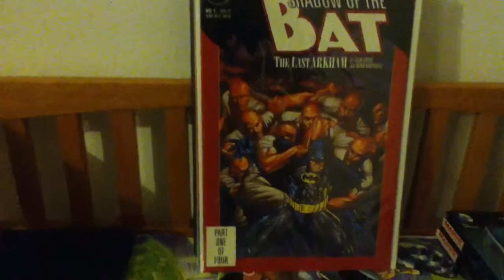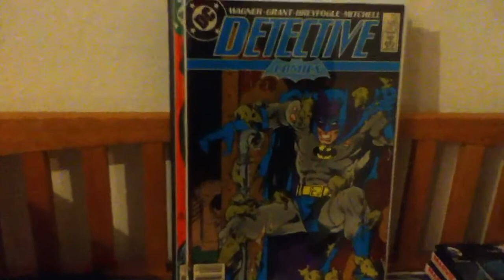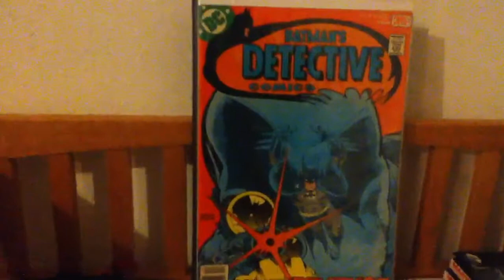Comic Haul #15-A few minor Batman villian 1st appearances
(Sorry if you had a hard time hearing me)
Taking a break from Amazing Spiderman :O my new goal for a little while is to collect Batman villian 1st appearances (Minor and Major)